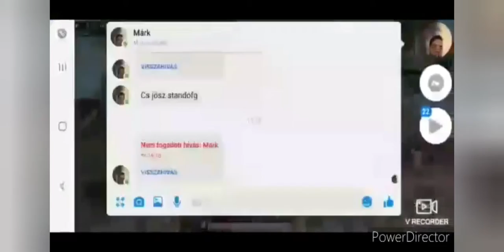Szep kis mecsem volt de a nyitas tropa